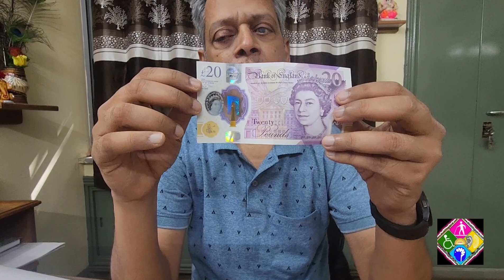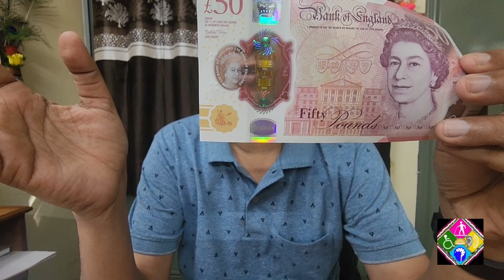basic of financial inclusion and demonstration of tactile or braille marked currency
In this informative video, we delve into the realm of financial inclusion through the creation of accessible currency. Join us as we showcase the innovative use of tactile markings on Indian currency notes, enabling visually impaired individuals to identify and differentiate various denominations effortlessly. Additionally, we explore the implementation of Braille signage on United Kingdom pound notes, providing a practical solution for blind individuals to recognize and manage different pound denominations effectively. Discover how these advancements in currency design are fostering greater inclusivity and accessibility in the financial sector.